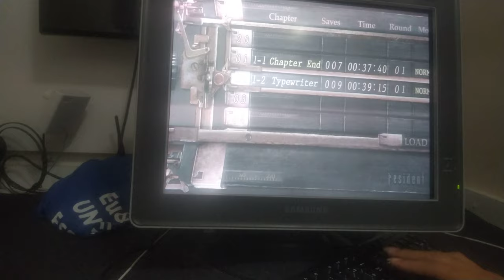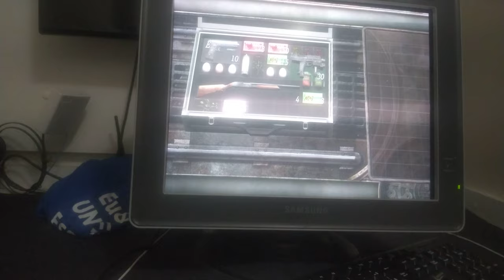CRT MONITOR 640X400 162HZ - RESIDENT EVIL 4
Running RESIDENT EVIL 4 on CRT monitor at 640x400 162hz.
Monitor: Samsung Syncmaster 794MB Plus